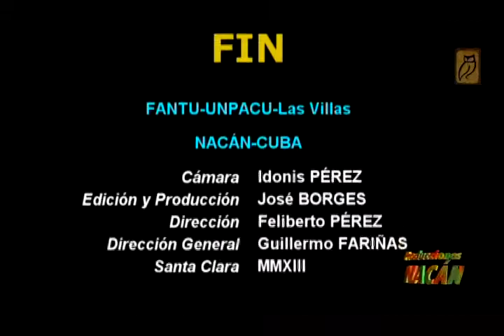Profanan tumba del luchador anticastrista Comandante Tomás San Gil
El sitio donde yacen los restos del luchador anticastrista Comandante Tomás San Gil en el cementerio de la ciudad de Santa Clara fue profanada. el hecho fue denunciado por activistas de derechos humanos que habitualmente visitan el lugar donde depositaron los restos de guerrilleros anticomunistas que cayeron duante la lucha en el Escambray en entre los años 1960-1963 del pasado siglo.